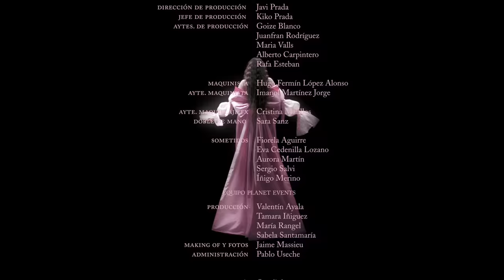Delaporte - Las Montañas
“Las Montañas” da nombre al nuevo trabajo de Delaporte, que se publicará en octubre, y al último tema del mismo. Representa el resumen del álbum, cuyo objetivo es superar toda forma de opresión que impide construir una identidad libre, amar a quien quieras amar, y desarrollarte como la persona que quieres ser y con la que te identificas. Subir la montaña demuestra esa superación contra fuerzas opresivas históricas como la sociedad patriarcal o la homofobia.

La canción, sorprendentemente de ritmo lento y oscuro, está cargadísima de emociones e intensidad. Es su sencillo más serio hasta la fecha. Repleto de matices ocultos, denota una maduración latente en el dúo, que experimenta por nuevos pasajes.

El videoclip, dirigido por el insuperable Eduardo Casanova, muestra una calidad fotográfica sin precedentes. En él se observa a una Sandra completamente desnuda y elegante pactando simbólicamente con un demonio (carnero) que le hará libre, ayudándole a llegar a la cima, mientras se desprende de lazos rosas, que suponen la purificación de toda esa sumisión y opresión a la autoridad a la que muchas personas se han tenido que someter a lo largo de la historia. Cuando la artista se eleva, consigue empoderarse y ser quien quiere ser, entregando “sus ojos y su alma” a su liberador.

Gracias al apoyo de Yve Saint Laurent Beauty y a la colaboración de Mad Moon Music y JVV.

Letra:
Escucho abrirse una grieta nueva desde el interior,
Y de ella sale la madera que nos dio calor,
Te protejo como las montañas aaaaah.

Grandeza
Riqueza
Son tuyas

Simpleza
Pobreza
Son tuyas

Tú me cuidas, me dejas soñar.
Yo te entrego ya mis ojos y mi alma.

He visto abrirse una grieta nueva desde el interior,

La madera quemará
Todas tus heridas
La tierra te arropará
Hasta entrar el día